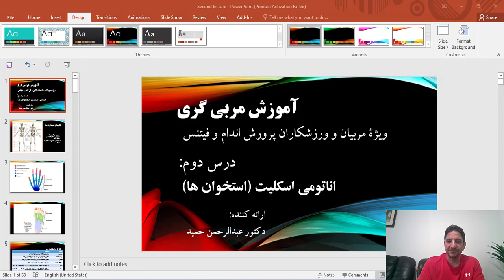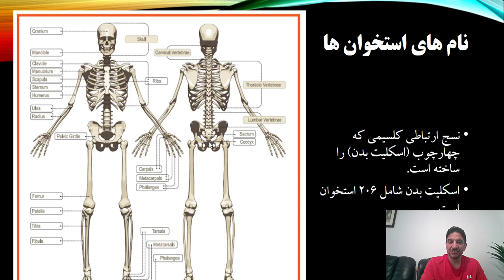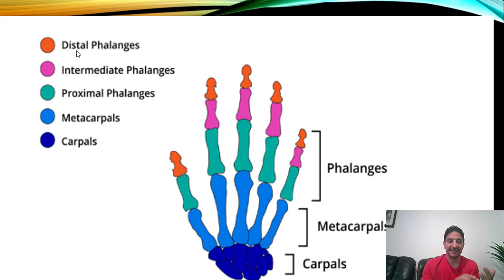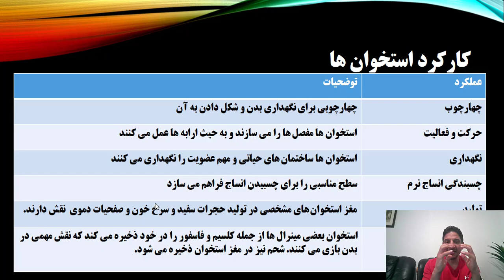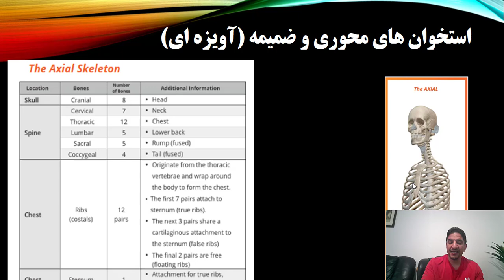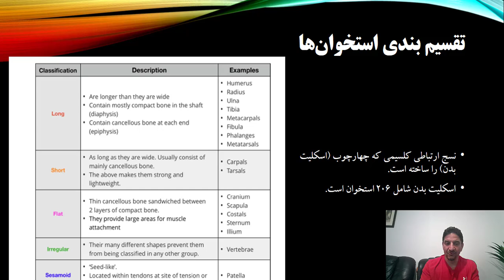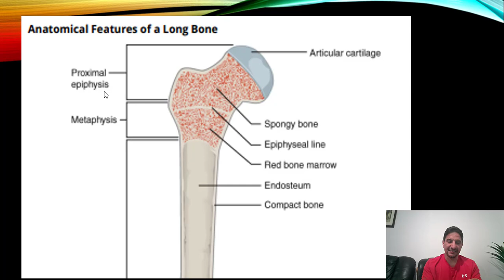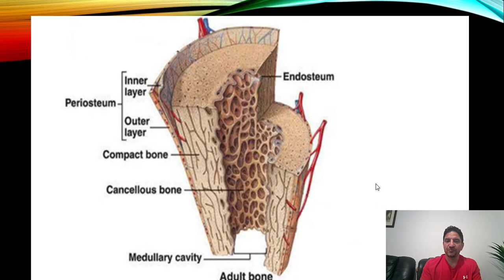درس دوم: اناتومی اسکلیت (استخوان ها)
در این ویدیو معرفی مختصری از آناتومی اسکلیت انسان برای مربیان و ورزشکاران تشریح شده است.